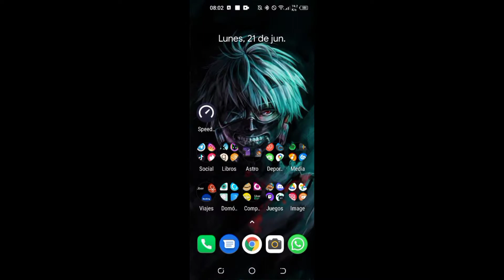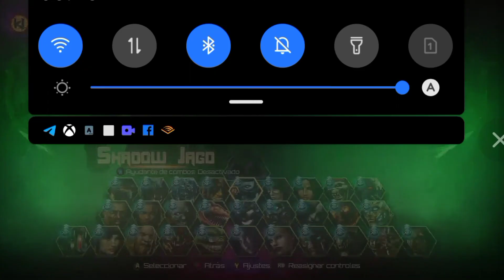Jugar desde la nube en Android con Xbox Gamepass con VPN